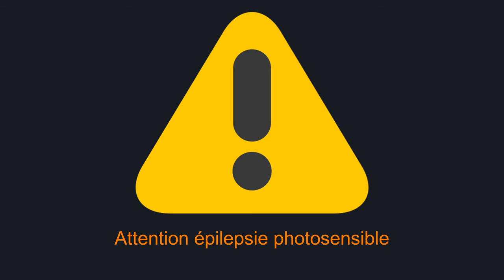Payday 2 Toolkit Autocasino - 2780 pioches en 22 minutes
Voici la fonctionnalité autocasino de mon mod Toolkit.

Liens